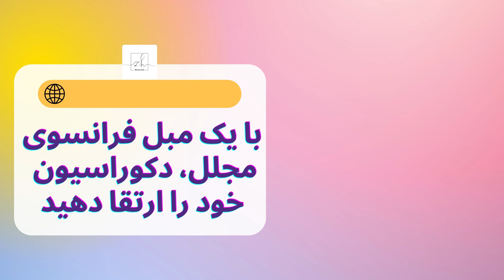با یک مبل فرانسوی مجلل، دکوراسیون خود را ارتقا دهید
دنیای دکوراسیون رنویت آرک دنبال کنید تا خانه ای زیبا داشته باشید.
ساختمان سازی,بازسازی رنویت ارک
با هر بودجه، درهر فضایی بهترین وخلق میکنیم
صاحب امتیاز:زهره حسنی
طراحی و اجرا،بازسازی
پیج رسمی »             renovate_arch